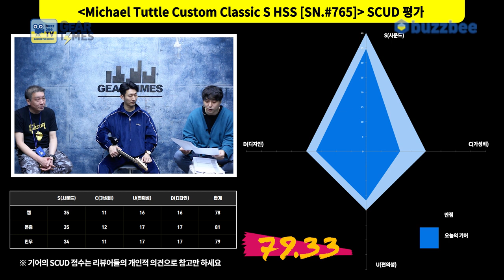[GearTimes 3586회] 마이클 터틀 Michael Tuttle Custom Classic S HSS [SN.#765]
0:00 오프닝
2:52 스펙(Spec)
3:50 사운드 테스트 (sound test)
8:39 시연 (Demo)
11:13 한줄평
12:14 점수